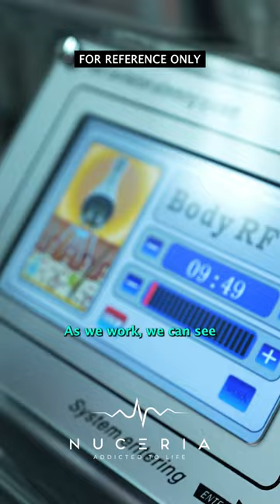Radio Frequency for Body Contouring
Elevate Your Body Transformation with Radio Frequency and Wood Therapy! 🌟

Experience the dynamic combination of these cutting-edge techniques for effective body contouring and skin tightening.

➡️ Radio Frequency: Stimulates collagen production and tightens skin for a firmer, more youthful look.

➡️ Wood Therapy: Utilizes specialized wooden tools to massage and sculpt the body, reducing cellulite and promoting smoother, toned skin.

Discover the power of this holistic approach to rejuvenation! 💆‍♀️🌳✨

🌟 for more information about wood therapy.